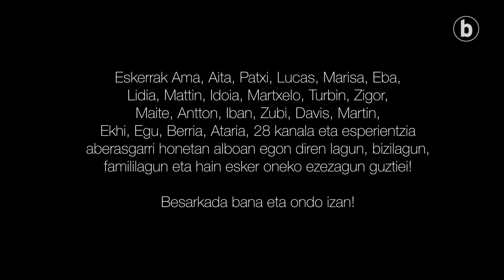BERRIA Aretoa – Ion Arruebarrena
| Ion Arruabarrena musikari tolosarrak inguruko bizilagunen itxialdia gozatu eta alaitu du bere musika emanaldiekin. Berria Aretoan ere erakutsi nahi izan du bere sorkuntza. Jarraian duzuena Aberri Egunean Mikel Laboaren omenez egindako saio zoragarria da.